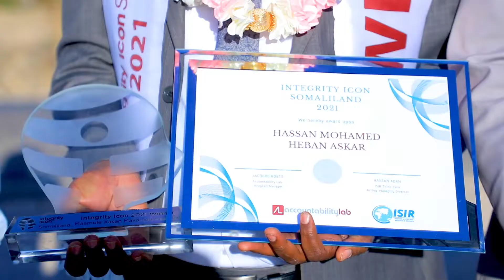Soo Dhawayn Balaadhan Oo Loo Sameeyey Maamule Xasan Heebaan Oo Ku Guulaystay Abaal